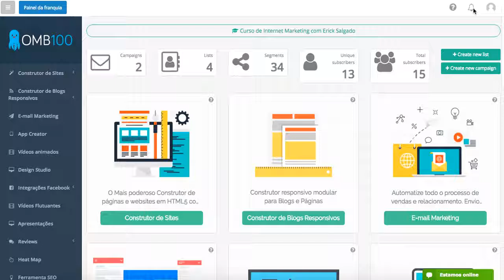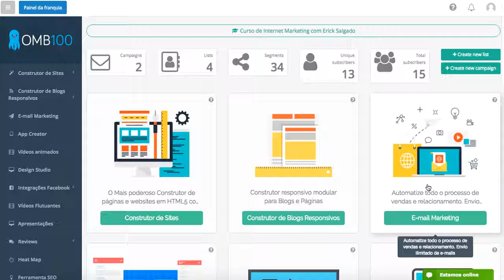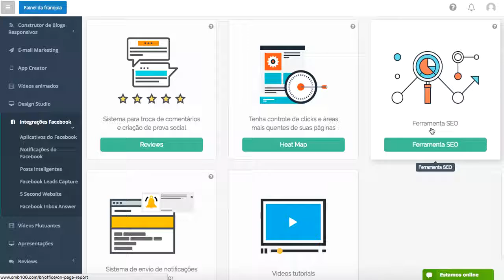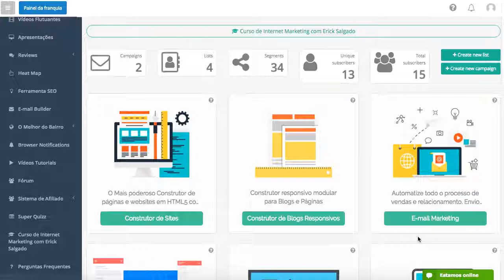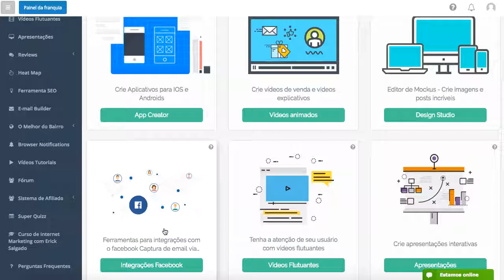Como funciona ferramenta omb100 programa de afiliado vale apena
► Titulo

■ Descrição
como funciona ferramenta omb100 vale apena visão geral
Este video você vai ter uma visão feral de como é a plataforma omb100, como funciona as ferramentas e ver que tudo vale apena. Mais como posso conhecer a plataforma omb100 é so clicar neste e pode está fazendo seu cadastro 7 dias grátis é possível que dentro deste 7 dias você conheça bem a plataforma.

como funciona ferramenta omb100 vale apena visão geral, depois que você se cadastra e e resolver a trabalhar com upgrade você ainda tem mais 30 dias para começar a pagar. Tem os planos  para escolher uma plataforma muito boa.

como funciona ferramenta omb100 vale apena visão geral esta plataforma funciona muito bem e depois você pode divulgar ela e ganhar com seu link de afiliado. O melhor de tudo que aqui você pode criar todo seus projetos desde site ate email marketing.